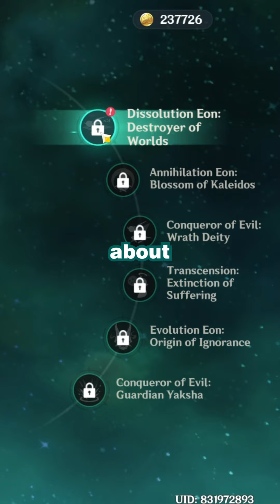Genshin is back boois